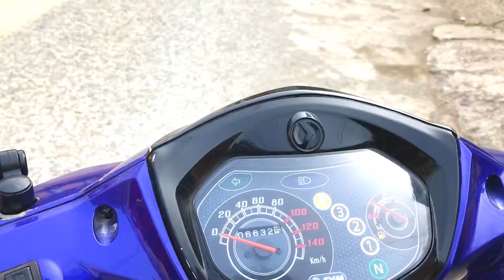Mường Tè Pì Lì | Chạy Hàng Đến Khách Tiện Ghé Tiệm Bánh Mì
Nơi lưu giữ video...